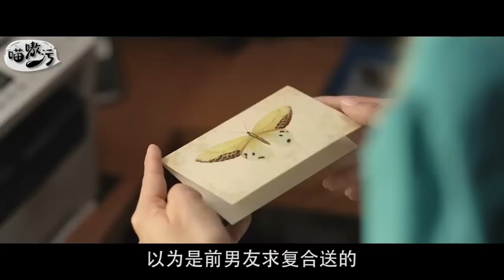6分钟看追不到女神便迷晕她关在地下室当宠物养《爱宠》不要试图拯救变态的惊悚恐怖电影《 宠物情劫》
看完我只想说，变态的爱情我不懂